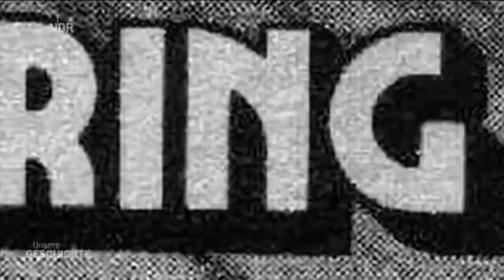First Rider Open Air Festival 1977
The 1977 festival, this time called First Rider Open Air, which took place on the 3 and 4 September incurred damage costs of 1.5 Million when the organiser who realised during the planning stages that it wouldn't be possible to pay the bands, ran off with the rest of the money.